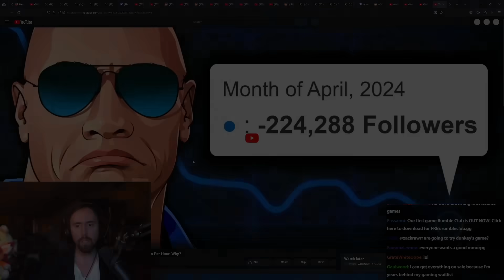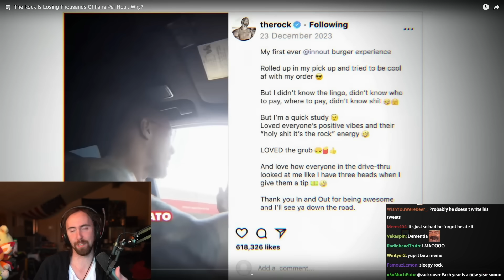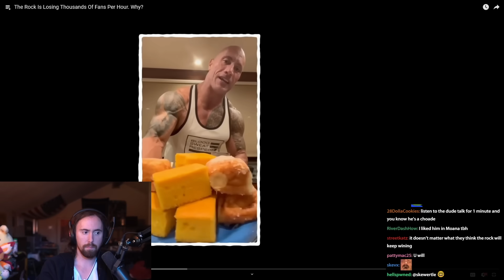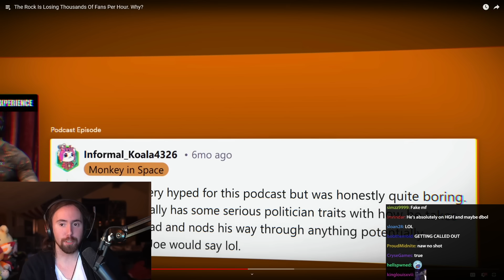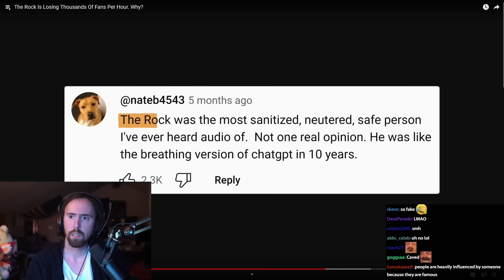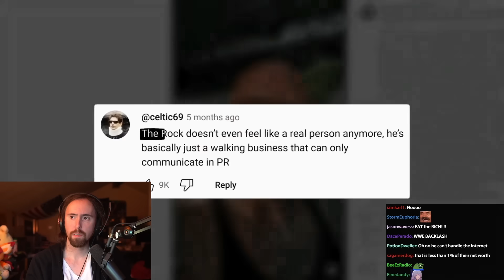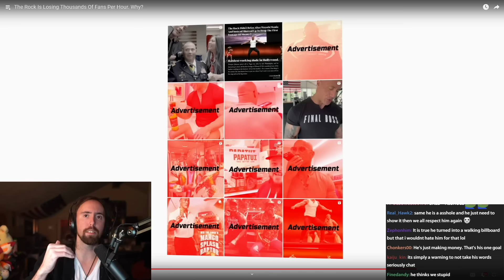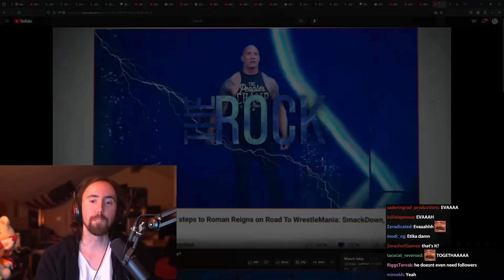The Rock Is Losing Thousands Of Fans Per Hour | Asmongold Reacts to SunnyV2